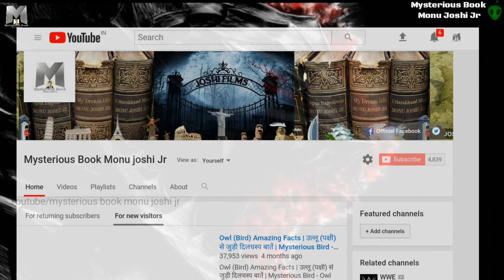रहस्यमयी घटनाएँ जो कैमरे मे कैद हुई | 5 Mysterious Events Caught On Camera in Hindi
समय समय पर कुछ ऐसा रहस्यमय घटाएँ होती रहती है जिनको समझा पाना लगभग नामुमकिन ही है कई बार हमे कुछ ऐसी घटनाओ का पता चलता है तो कई बार नहीं ।

There are numerous things in this world that still needs a clarification. many Mysterious Things that come and about and not even science itself can make sense of what has happened amid the occurrance. What's more, when I say this I mean by exceptionally baffling occasions that are genuinely out of this world. Fortunate for you, you have went to the correct place to see everything got on tape and give your fair feeling on it. With this being said, here are 5 Mysterious Events Caught On Camera and Spotted In Real Life! Lets. Begin!